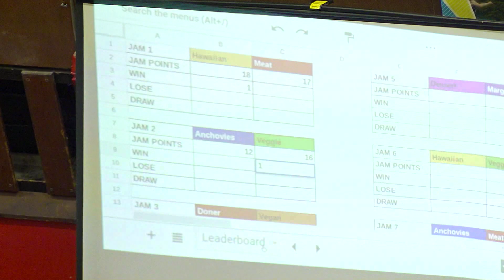Sur5al Part I